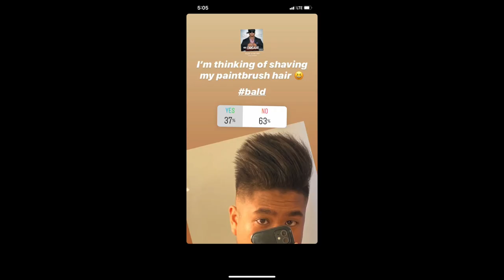SHOULD I SHAVE MY HEAD?! - Quarantine 2020 Decisions | VLOG 128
When you turn to instagram to help you make decisions for your hairstyle! I'm currently still contemplating if I should shave my head for the first time on my life. its pretty hard since I've always had different hairstyles over the years :)

5 years ago, I did a tutorial on how I cut/style my hair which I still do the same to this day!

Canon EOS M10 Mirrorless Camera
Lexar Platinum II 16GB Memory Card
RetiCAM Smartphone Tripod Mount with Hand Grip
AmazonBasics 60-Inch Lightweight Tripod with Bag
Manfrotto MTPIXI-B PIXI Mini Tripod